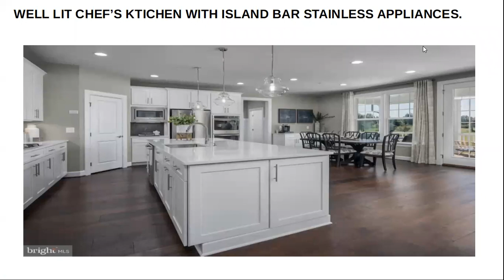Arlington Court Unit 2 Ellicott City MD 21042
Home for sale Ellicott City. Arlington Court Unit 2 Ellicott City MD 21042  4 bed 3.5 baths- $949,990
Brand new construction. Great Maryland real estate.
NVHomes at Westmount offers grand Single-Family Homes in Ellicott City located near shops, dining, and recreation with easy access to major roadways.
The Marymount is a modern home with features that include an open-concept floorplan, formal and informal dining spaces, an incredible chef's kitchen with island and island seating, perfect for entertaining company, and Main Level 7-inch plank floors.
Upstairs are 4 well-sized bedrooms, gracious walk-in closets, and private baths. Flexible options including either a main level guest bedroom or study, an owner's suite - master bedroom and in room bath, jacuzzi, a rec room, and front or rear porches or deck for added lifestyle space. Health and safety are our top priorities.
Close to Ellicott City historic district, Rt 40 and shopping.